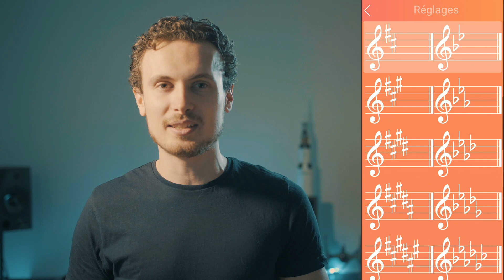Test - Solfa une application pour pratiquer la lecture de note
Solfa est une application qui vous aide à mémoriser les notes de musiques. Avec une interface agréable à regarder cette outil est utile pour s’entraîner au solfège.